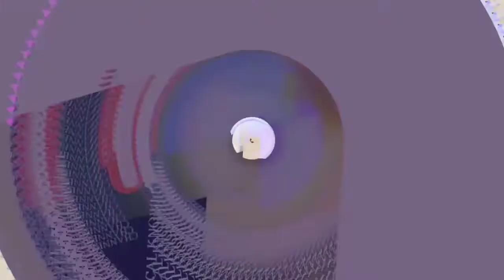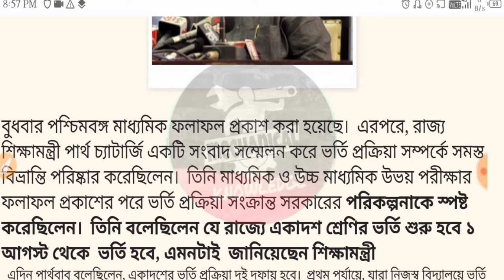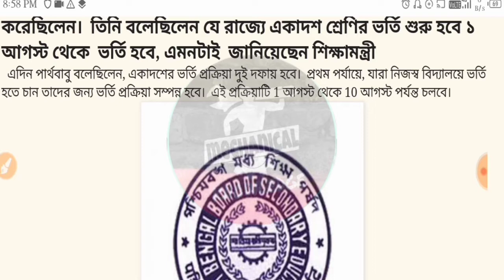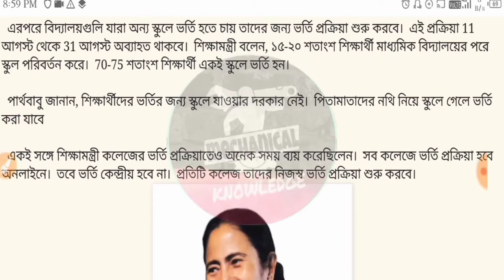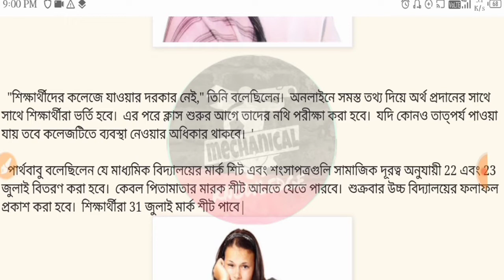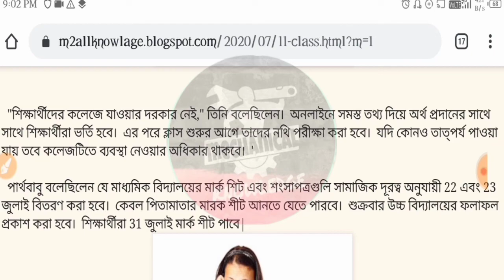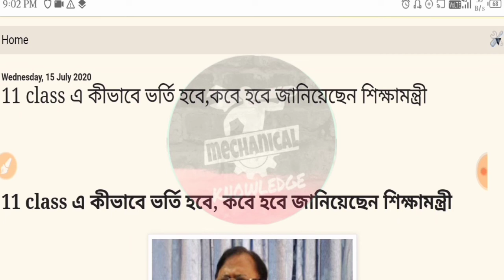Bengali||কলেজ এবং একাদশ শ্রেণিতে ভর্তির তারিখ |Date of admission in class XI 2020 |marksheet date|mk